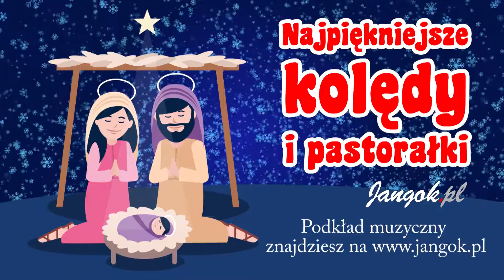Najpiękniejsze kolędy i pastorałki dla dzieci - Wśród nocnej ciszy - podkład Jangok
Kolędy i pastorałki dla dzieci i nie tylko - z pewnością każdy znajdzie coś dla siebie. Świetna propozycja na koncert kolęd w przedszkolu, szkole lub innych występach w okresie świąt Bożego Narodzenia. Znajdziesz tu wesołe pastorałki dla dzieci, przepiękne polskie kolędy - wszystko w pięknych i nowoczesnych aranżacjach - zapraszam.

Tekst kolędy:

Wśród nocnej ciszy

Wśród nocnej ciszy głos się rozchodzi
Wstańcie, pasterze, Bóg się wam rodzi!
Czym prędzej się wybierajcie,
Do Betlejem pospieszajcie
Przywitać Pana.

Poszli, znaleźli Dzieciątko w żłobie
Z wszystkimi znaki danymi sobie.
Jako Bogu cześć Mu dali,
A witając zawołali
Z wielkiej radości

Ach, witaj Zbawco z dawna żądany,
Cztery tysiące lat wyglądany
Na Ciebie króle, prorocy
Czekali, a Tyś tej nocy
Nam się objawił.

I my czekamy na Ciebie, Pana,
A skoro przyjdziesz na głos kapłana,
Padniemy na twarz przed Tobą,
Wierząc, żeś jest pod osłoną
Chleba i wina.